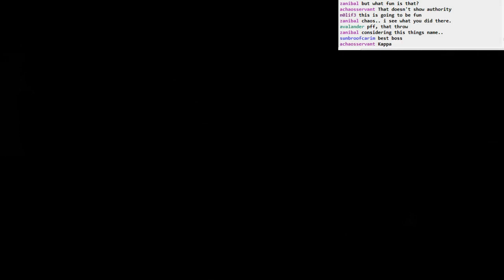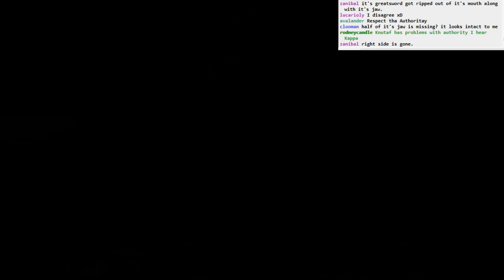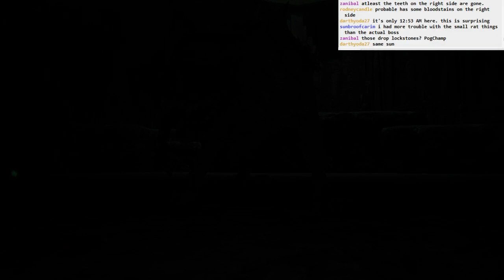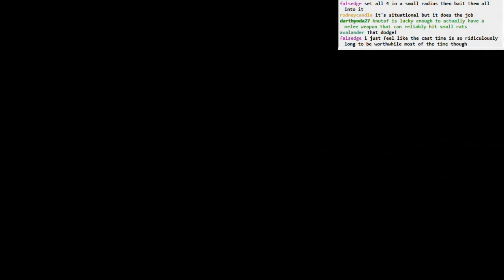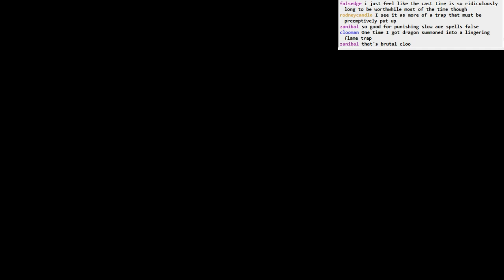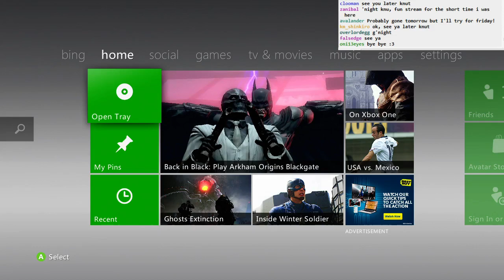Dark Souls II BLIND: part 61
Part 61
- more ratbro summons in Doors of Pharros
- giant mangy Sif-rat Authority
- gonna keep this one alive to farm pharros lockstones a bit
- back to Tark, yay